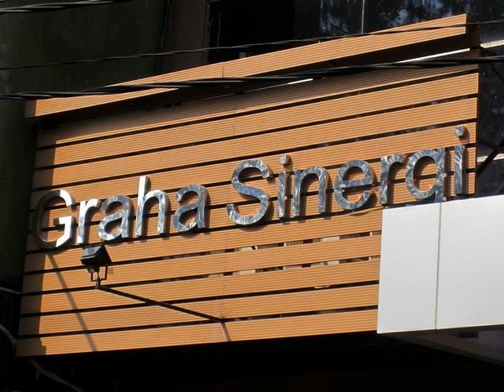composite decking wall panels manufacturer